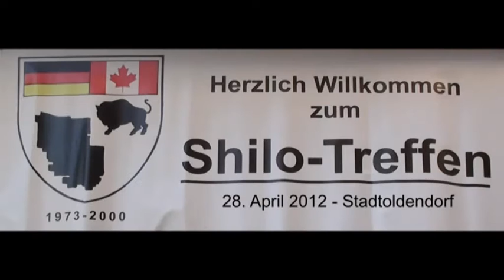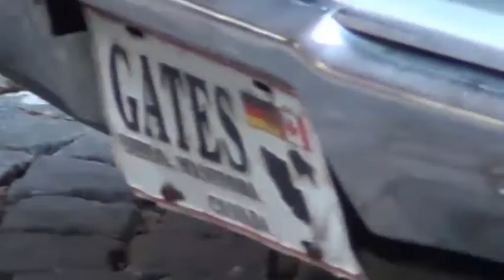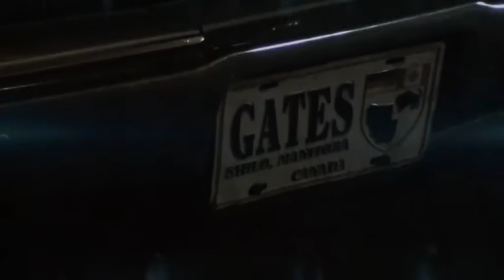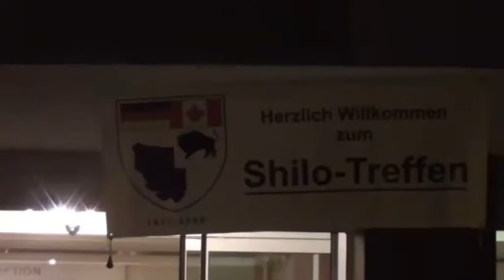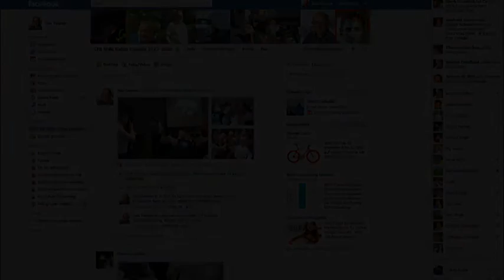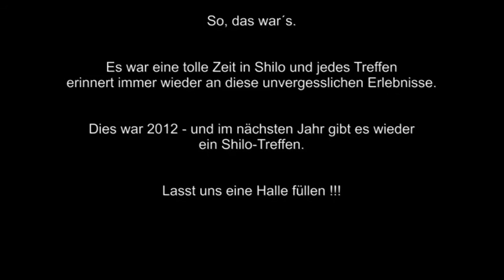2012 | GATES Shilo Treffen CFB Shilo Manitoba Canada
... ohne weiteren Kommentar ;-)